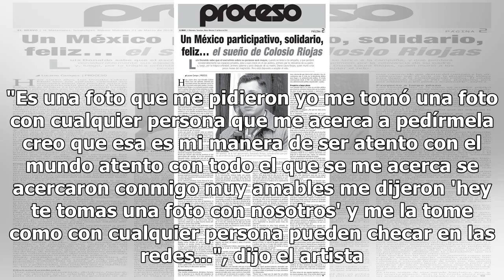Kalimba revela si tiene nexos con presunto sicario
El cantante Kalimba se encuentra en el ojo del huracán y es que en redes sociales circula una foto del ex OV7 con el presunto sicario de la Unión Tepito, Brayan Gonzalez alias "El Pozole". Ahora el programa Ventaneando le preguntó al solista si tiene una amistad con el supuesto criminal por lo que d...